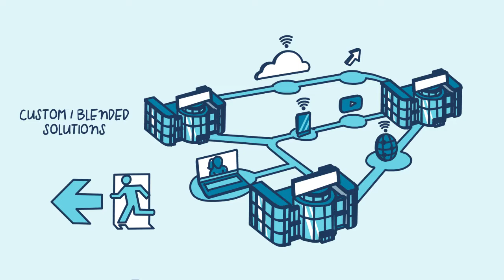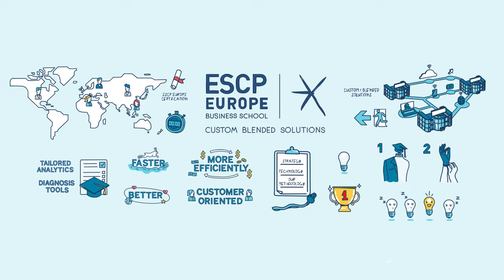Formación a medida para empresas de ESCP Europe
En ESCP Europe somos conscientes de los retos y dificultades a los que se enfrentan cada dia las Universidades Corporativas y las Áreas de Talento de las Empresas, y sabemos que con nuestros programas a medida "blended" podemos ser un aliado para eliminar la tasa de deserción de este tipo de programas y aumentar el ROI de la formación